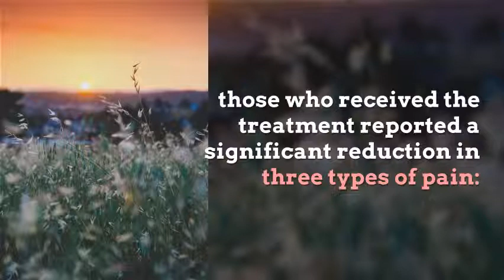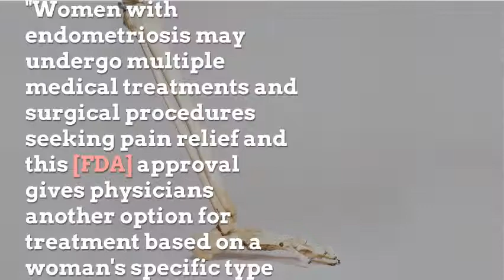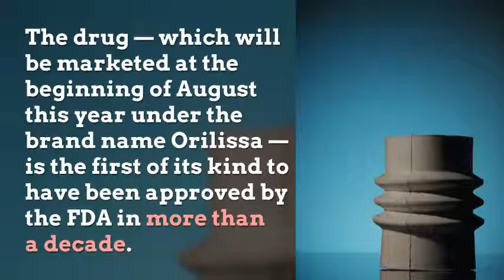Endometriosis drug approved by the FDA to reduce pain